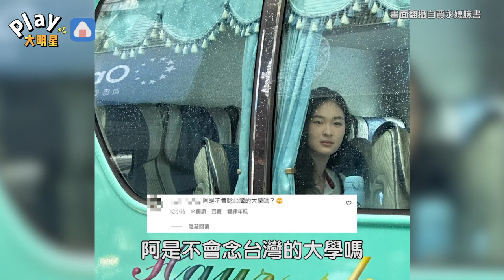賈永婕感嘆女兒要到美國讀書 網友卻留言「這句話」讓她正面回擊